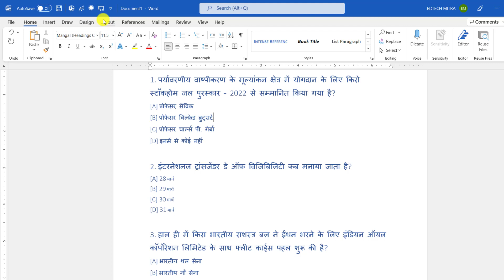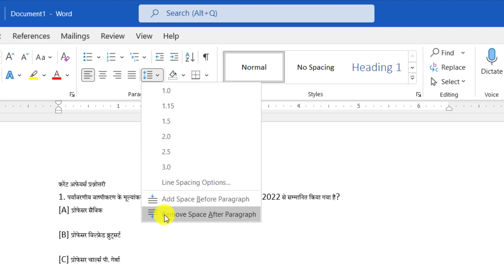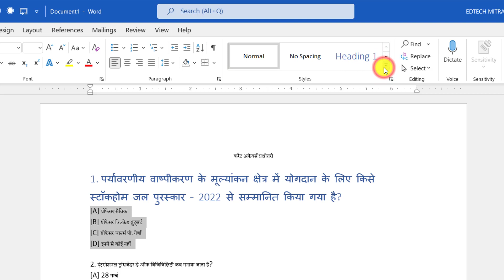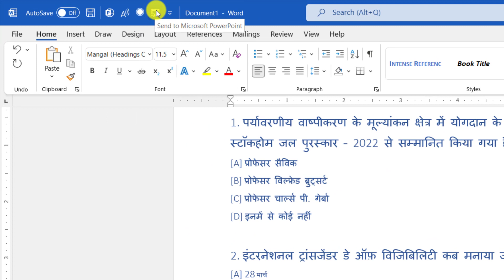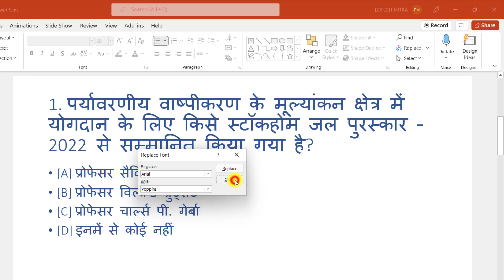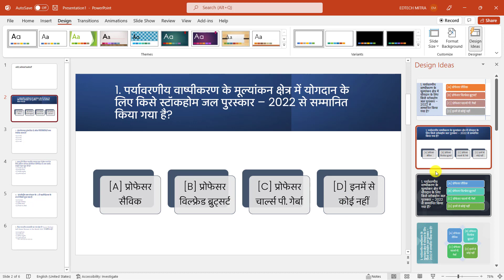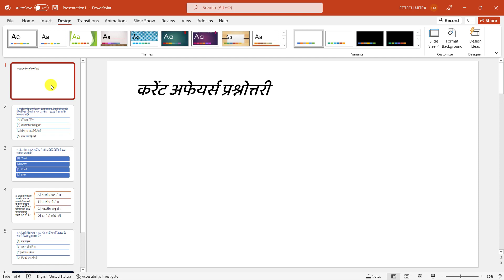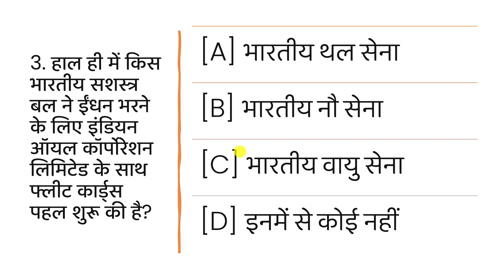Offline Without any software || How to convert word to PowerPoint || How to teach with PowerPoint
how to convert word to PowerPoint in office 365
Hello Friends,
Once again I am here to help you out with your online teaching. You can convert word to PowerPoint Presentation, make MCQs ppt, teach with PowerPoint and Pen Tablet.

In this video we will discuss how to teach with ppt in detail, also I will tell you how to convert your word data into PPT.

Overall I will suggest that if you are a Professional Online Teacher then by using PowerPoint to teach on youtube. you can produce a very good quality video. This video will help you for a long time in creating amazing videos for your students.

1st: Go to View Tab.
2nd: Click on Slide Master.
3rd: Edit Now and Then Click on Close Slidemaster View.
4th: Go to File Tab and Save the file Now.

दोस्तों EdTech Mitraआपकी मदद करेगा ऑनलाइन घर बैठे  YouTube पर ऑनलाइन कैसे पढा सकते है !क्युकी मै आपको How to tutorial से सिखाता रहूँगा ?
1) education pdf kaise banaye
2) teaching video kaise banaye mobile se
3) educational video kaise banaye kinemaster se
4) education video editing kaise kare
5) gk video kaise banaye
6) educational video kaise banaye laptop se
7) pdf file se educational video kaise banaye
8) du recorder se video kaise banaye
9) pdf se educational video kaise banaye
10) education channel kaise banaye
11) educational video kaise banaye laptop se.
12) touch pen Kaun sa kharide.
13) mobile se kaise padhaye.
14) education video kaise banaye mobile se
(All about How to start an educational YouTube channel)

Software: PowerPoint, OBS Studio, Camtasia Tutorials.
Hardware: Laptop or PC, BOYA Mic, Graphics Pentablate, Webcam, Review etc.

दोस्तों देखते रहिए और सीखते रहिए !
जयहिंद